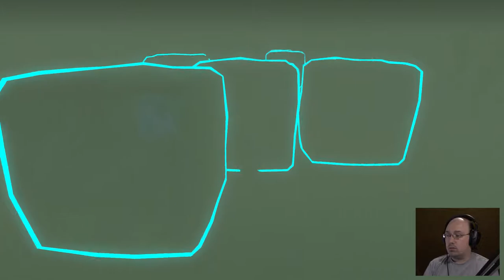Eye-Eye Boss || Yooka-Laylee #11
I think we've had enough of the MoodyMaze Marsh.  Time to find it's boss and get outta here.